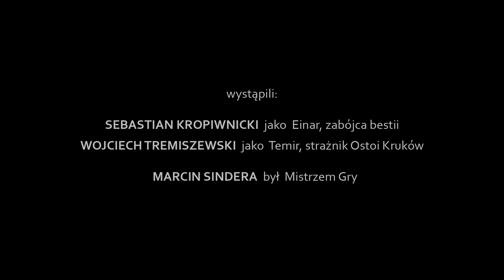Sesja RPG | IRONSWORN | PRZEBUDZENI BOGOWIE, odc. 5 z 8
5. odcinek przygody "Przebudzeni bogowie" w grę fabularną Ironsworn. Jest to kontynuacja opowieści "Król Czaszek" i "Złamana przysięga", także dostępnych tu, na kanale.

Gracze:
Sebastian Kropiwnicki jako Einar, zabójca bestii
Wojciech Tremiszewski jako Temir, strażnik Ostoi Kruków.

Yonnie Dror - "Red Raven in the Snow"
Jakub Pietras - "Entrance to the Ancient Mines"
Piotr Hummel - "Falling Out"
Linus Johnson - "Cave Dwellers"
Roie Shpigler - "Coal Clouds"
Jakub Pietras - "The Ballad of an Elder God"
Rotem Moav - "Blood on the Snow"
Kyle Preston - "Eternal Recluse"
Shahead Mostafafar - "Fallen"

Miłej zabawy:)